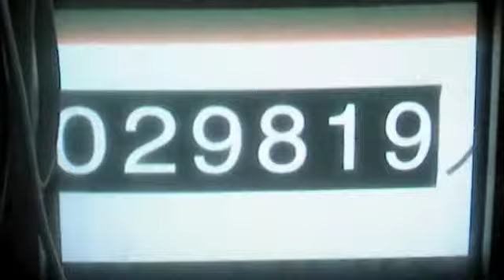kyon is bothering yuki